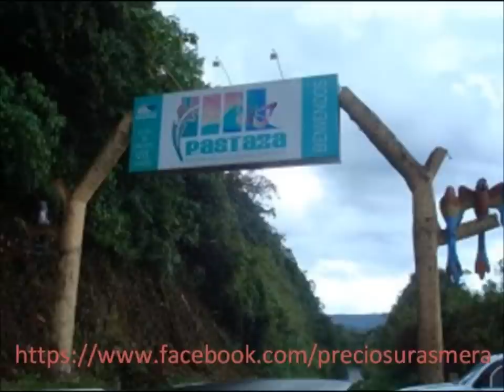Himno a Mera